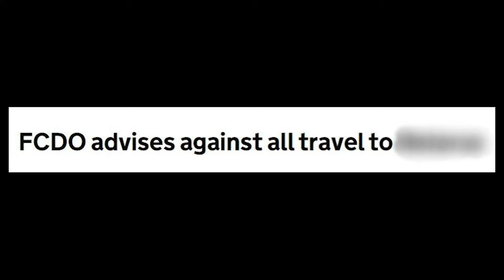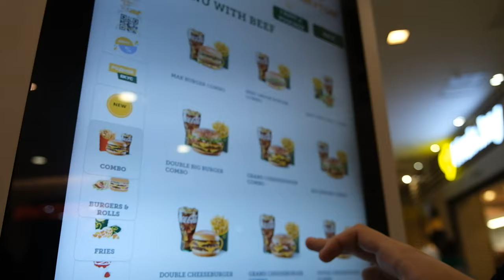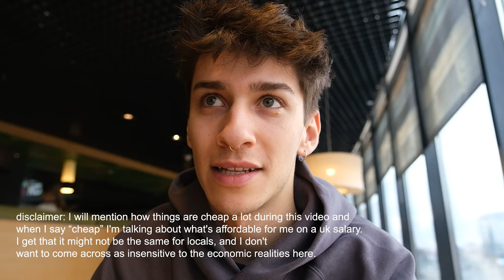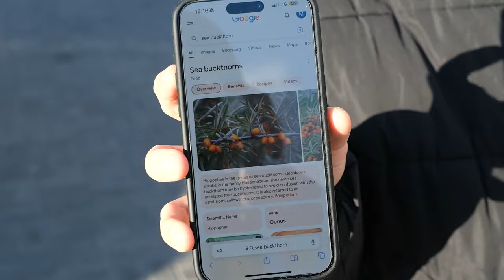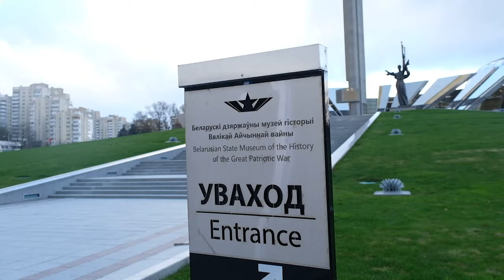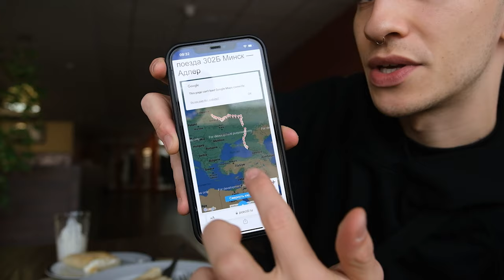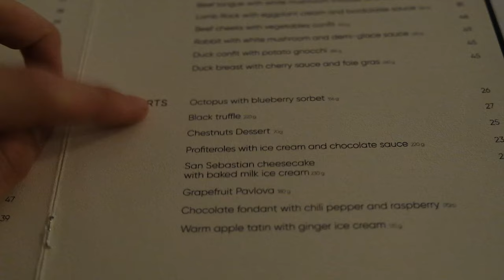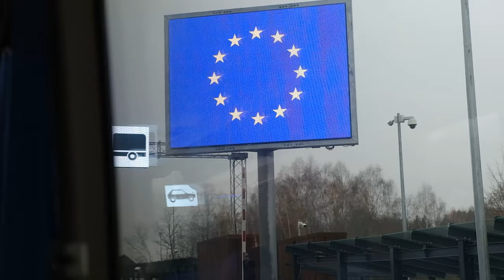I visited one of the “most dangerous” countries in europe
hey guys, welcome to another vlog :) this time I went on a little different type of trip. Was it actually dangerous? let's find out!